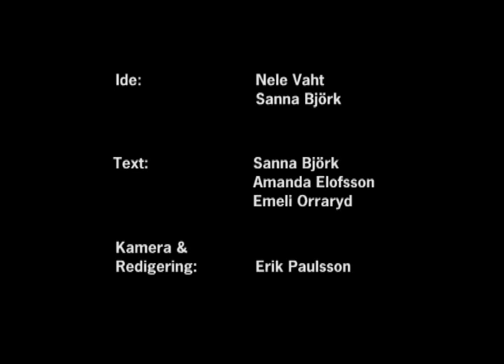Musikvideo med avgångsstudenterna från Musikgymnasiet De Geer 2004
Musikvideo vi gjorde som avsked till de andra årskurserna på musikgymnasiet! Mycket nöje! ;)